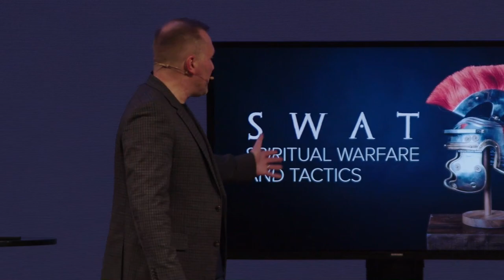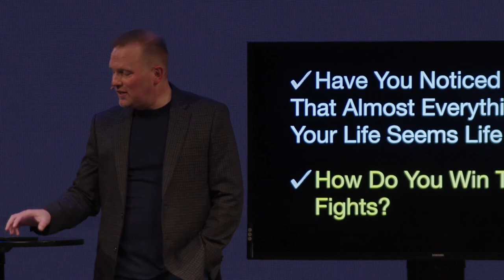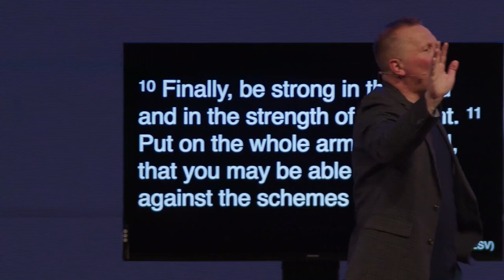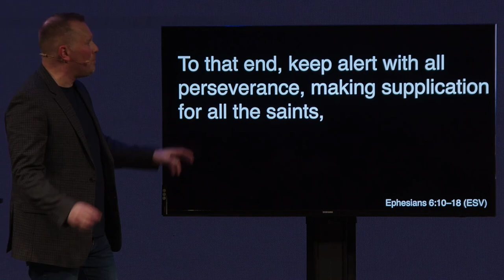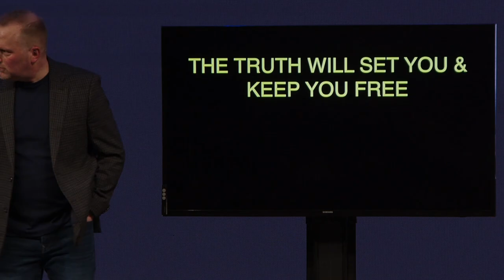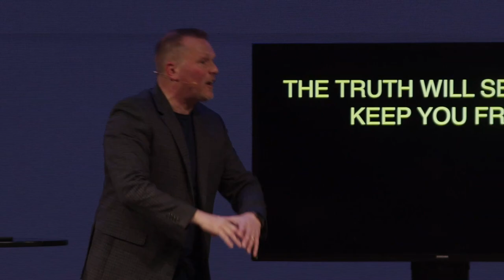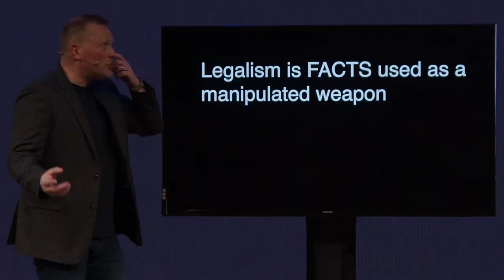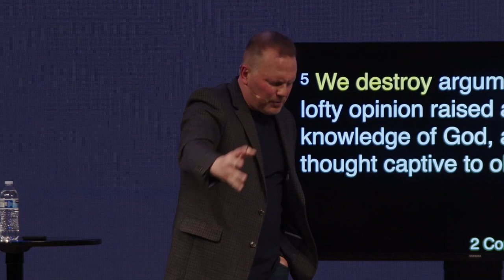Belt of Truth